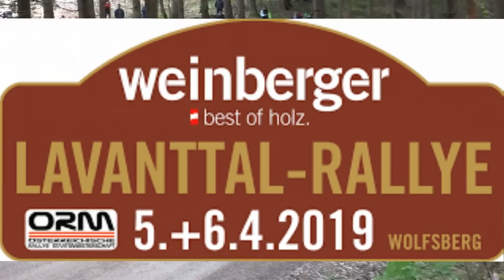43. Rally Lavanttal 2019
43. WeinbergerHolz Lavanttal-Rallye 2019